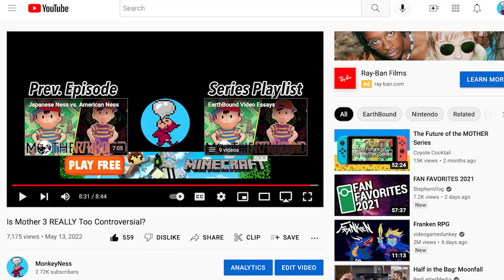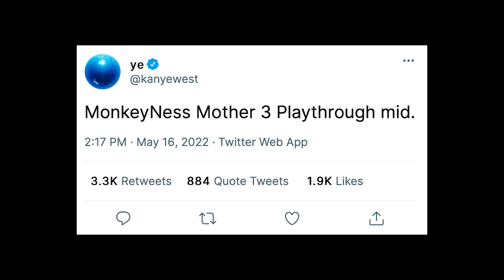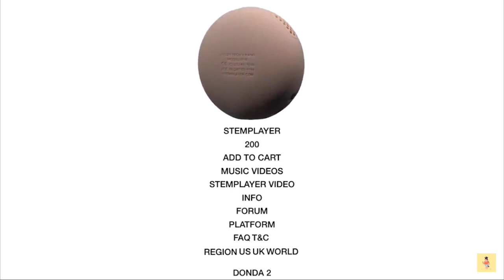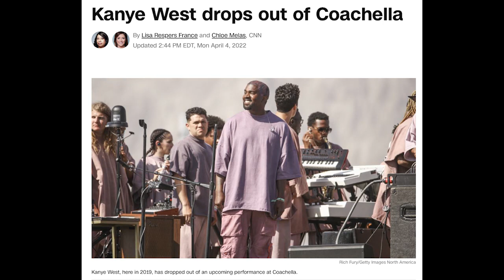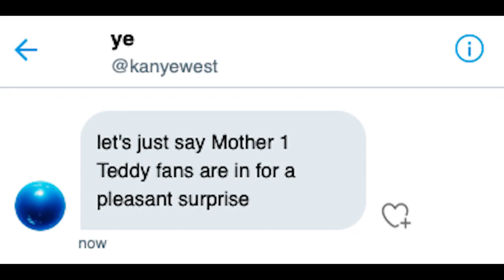MonkeyNess vs. Kanye West Drama (Explained)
Airing out the dirty laundry.